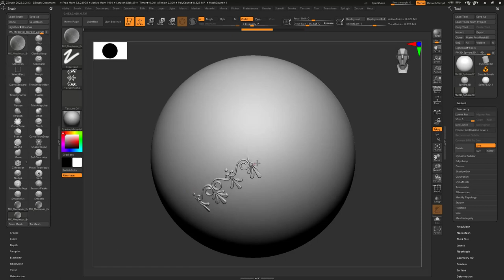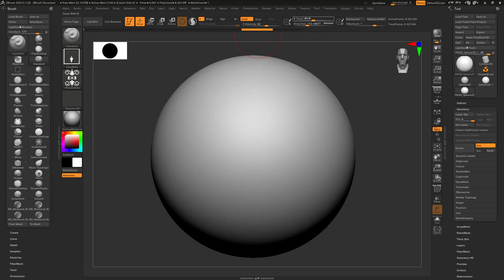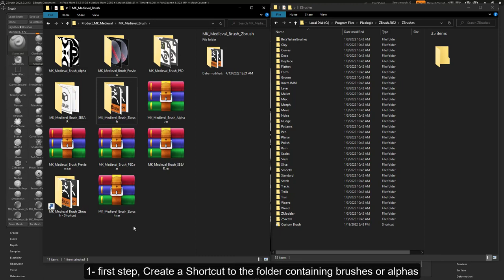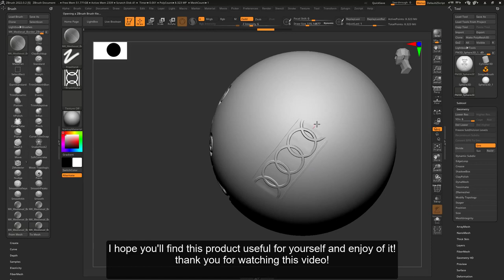Zbrush Medieval 1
Do you have a project in which you need some medieval pattern for the environment assets or clothes on the borders? Do you want a tool kit of medieval border patterns? We create this tool kit for you. You can enjoy working on your project with this toolkit because you have access to all contents in ZBrush as a roll brush, in substance as a brush or base material with all essential parameters, or as an alpha in png and PSD format which you use in all software without hesitation about quality. We provide some videos to show you how to use this product in different software.

After purchasing this product you have access to these items:

115 medieval border patterns in PSD and PNG format with 16-bit depth
115 medieval border patterns ZBP (ZBrush Brush)
115 medieval border patterns SBSAR (Substance Brush)
115 medieval border patterns Preview